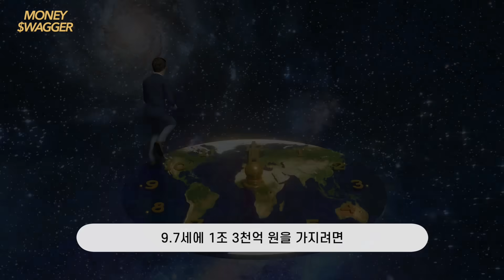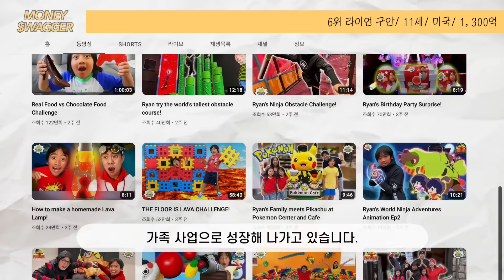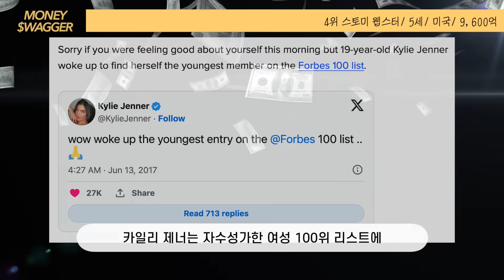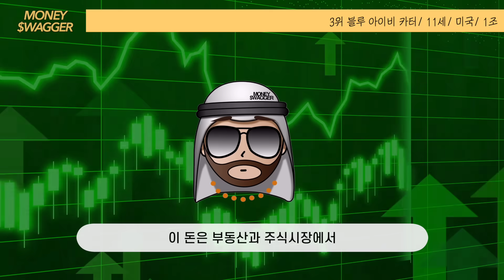지구 상위 금수저 10명의 삶...